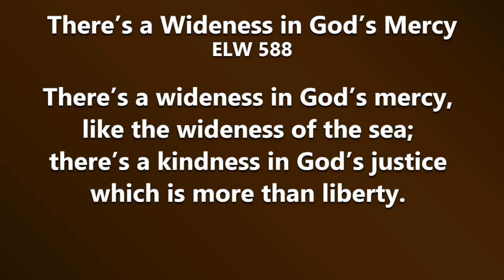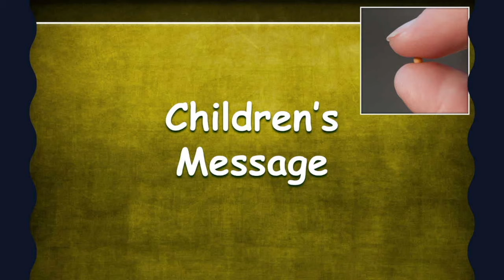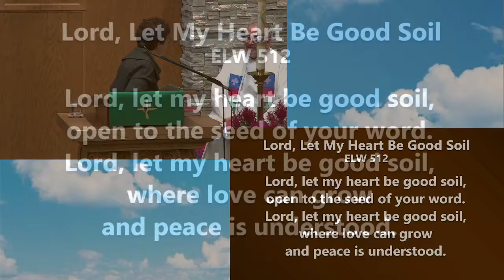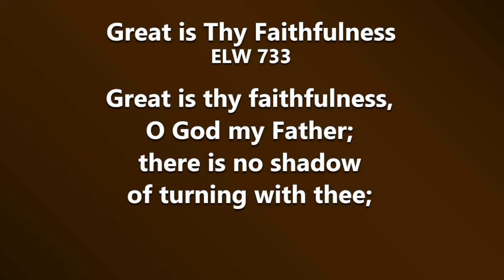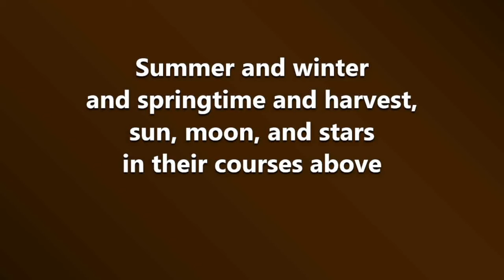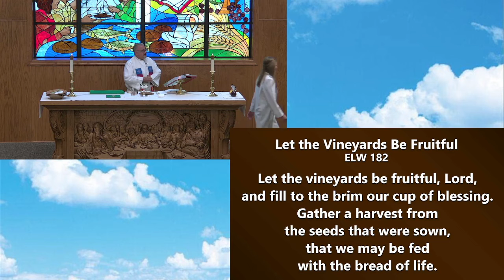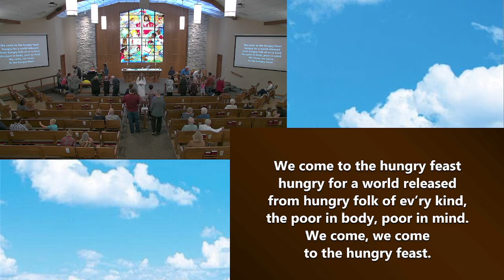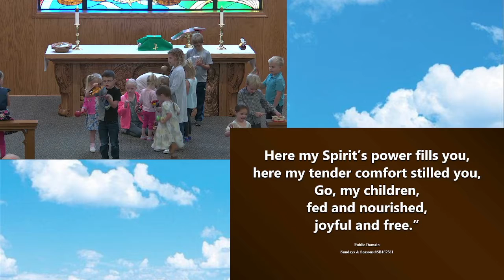Sunday Worship, Oct. 2, 2022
The Seventeenth Sunday after Pentecost